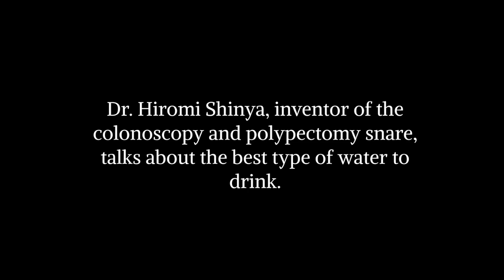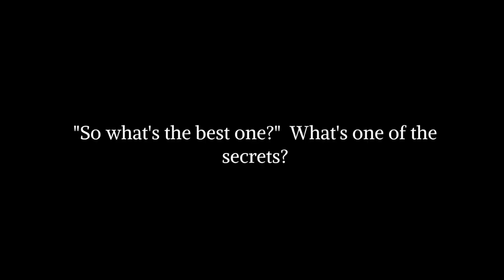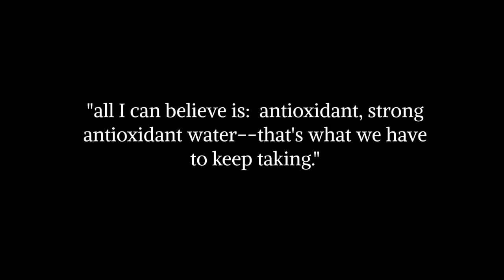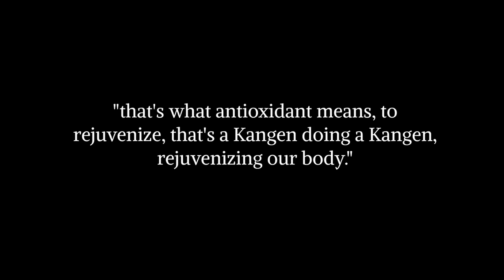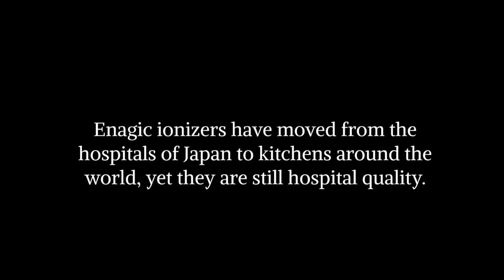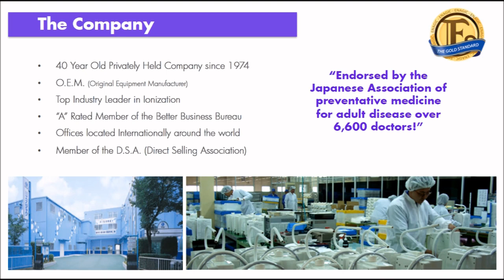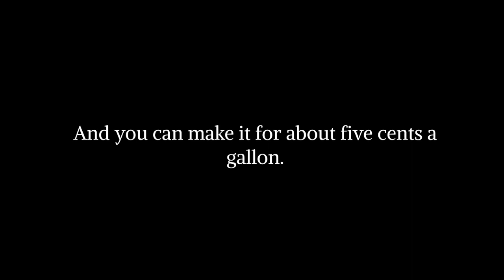Kangen Water Explained by Hiromi Shinya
Dr. Hiromi Shinya, MD, developed the now standard technique of non-invasive colonoscopic surgery and the polypectomy snare to remove colon polyps in 1969.  He has been using ionized water as a therapeutic treatment on his patients since 1985, and has ionizers in his New York office that patients use to fill up gallon jugs of the Kangen Water to take home and drink, though he recommends that they get their own ionizer.  I highly recommend two of his books, The Microbe Factor and The Rejuvenation Enzyme, which give excellent dietary advice and explain the Kangen Water in detail.  In The Microbe Factor, page 109, under the heading, "What Is Good Water," he states, "Thirty years ago in Japan (1980) we were worried about the amount of acid rain we were getting in our water.  A group of scientists, engineers, and doctors including myself got together to talk about what we could do to save our water.  Out of that meeting a technique was developed to process water in order to make it more alkaline.  Others went on to build a machine that does this, for people to put in their homes.  I am a doctor and that is my work, so I didn't get involved in any of the business, but since that time I have been drinking this alkaline water we call Kangen water.  The technology for producing the Kangen water has gotten much more sophisticated, of course, and Kangen water machines have become available in the United States.  I have a Kangen water machine in my New York medical office, and this is the water I drink and give to my patients.  In addition to filtering out pollutants this Kangen water has strong reduction power and helps keep the body at an optimal pH."  Chapter 18 in The Rejuvenation Enzyme is entitled, "Kangen Water," and on page 83, he states, "You can use electrolysis to create water with strong reduction capability.  Kangen water is the name of a purification device made in Japan that does just that. When electrolysis occurs in these devices, minerals such as calcium and magnesium from the water attach themselves to the cathodes.  Therefore, water that has been electrically treated can collect more minerals.  Furthermore, when electrolysis occurs, active Hydrogen (H2) is also produced, serving to remove excess free radicals from the body."

Enagic ionizers produce authentic Japanese Kangen water and they are the only ionizer producing company that is recommended by the Japanese Association for the Prevention of Adult-Onset Diseases, 6,500+ Japanese doctors and scientists that have done a lot more research into this stuff than, probably, the rest of the world combined.  I take their recommendation to be more valid than anyone else's.  So the Kangen water is a Hydrogen-rich, antioxidant water that has more minerals and a higher pH than regular water. Just what the doctor ordered, assuming he was a good doctor.